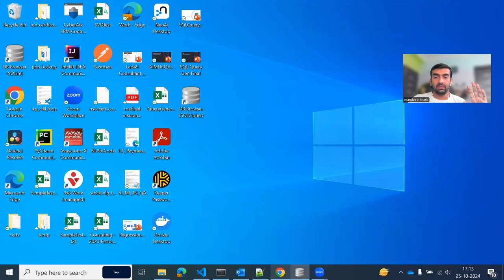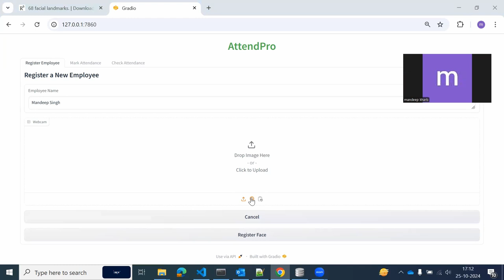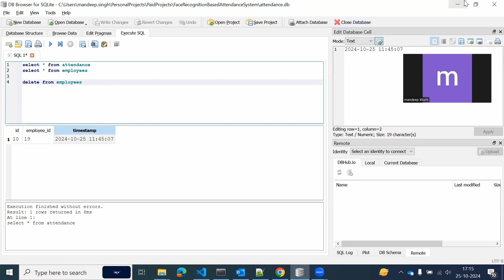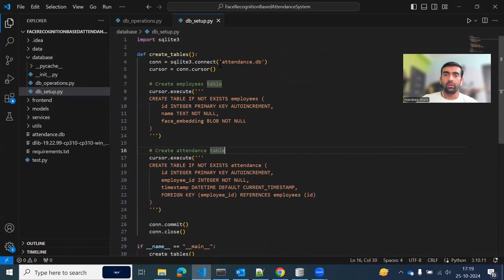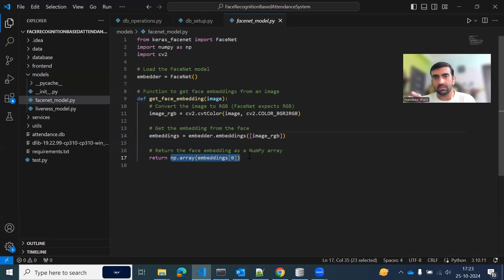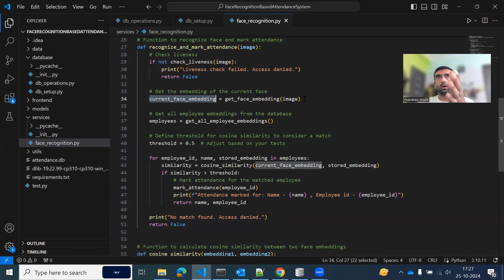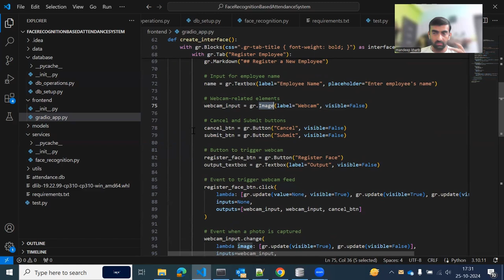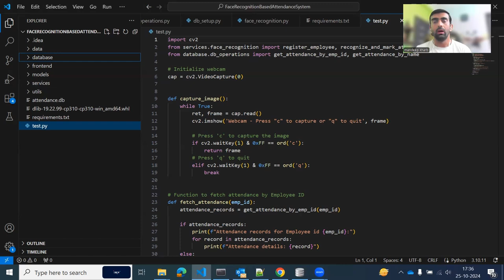Face Recognition Attendance System | AI/ML Project With Python Code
In this video, we delved into the world of AI ML projects, specifically focusing on creating a web application for Face Recognition Attendance System using Python. To create this project we used Tensorflow, FaceNet, Dlib, Gradio, opencv-python and other important libraries.

YOU JUST NEED TO DO